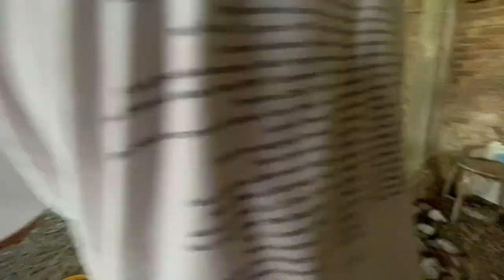MENGENAL JENIS INDUKAN AYAM ADU4N DI SEBUAL GAMEFARM BALI. HARGANYA BIKIN KAGET! Vetvlog Eps. 20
Selamat pagi siang sore malam om dan tante sahabat dokter hewan dan peternak indonesia, kali ini saya bagikan salah satu usaha menarik yang ada di bali, gamefarm atau peternakan ayam petarung. Peternakan ayam petarung cukup familiar di bali. Banyak yang memulai usaha ini, dengan harapan bisa menghasilkan keturunan ayam petarung yang optimal dan dapat di cetak dengan kwalitas tetap secara terus menerus. Tetapi ternyata banyak faktor yang harus dipenuhi untuk mencapai kwalitas ayam yang berkarakter unggul serta dapat dicetak/diproduksi secara berkelanjutan salah satu faktornya adalah calon indukan, apa saja kreteria calon indukan yang baik serta jenis jenisnya simak pembahasan lengkapnya di video kali ini. Langsung diberikan oleh owner SEBUAL GAME FARM Bali. Bapak made sweca atau yang akrab disapa pak dek Ecok.

SEBUAL GAME FARM bali selain menjadi breeder juga langsung melakukan penjualan bibit indukan dan ayam aduan siap pakai dengan kwalitas yang sangat bisa dipertanggung jawabkan. Silsilah yang jelas. Berasal dari indukan import yang terseleksi. Untuk pembelian bisa langsung kontak owner SEBUAL GAME FARM Bali di

Whatapps:

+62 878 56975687 (bapak sweca/dek ecok)

Follow juga ig SEBUAL GAME FARM bali di

Add facebooknya di
Sebual Game farm

Semoga konten kali ini bermanfaat, jangan ragu untuk memberi masukan atau bertanya dikolom komentar